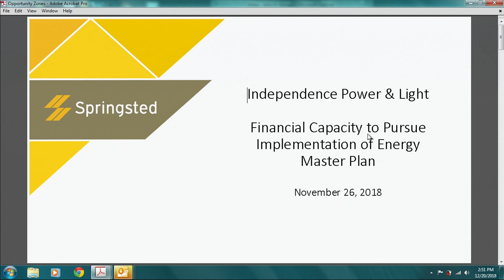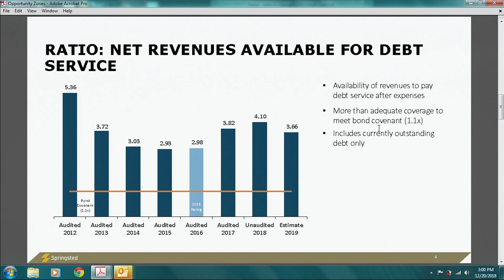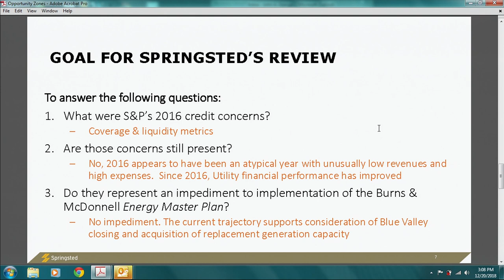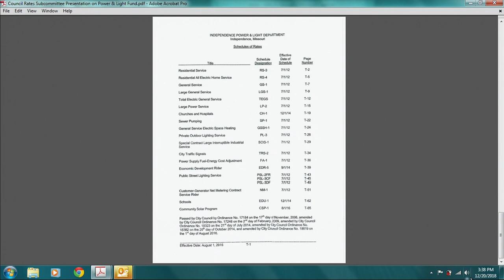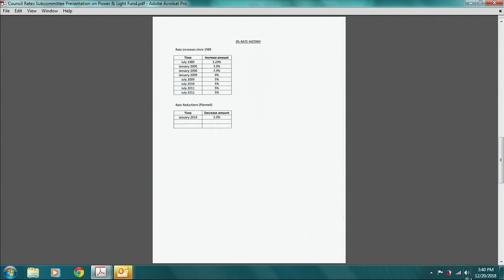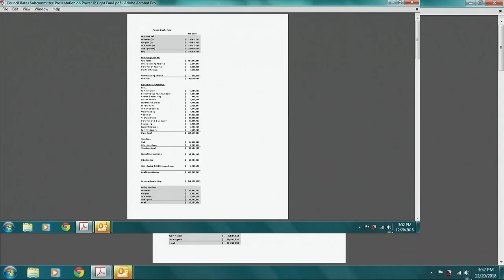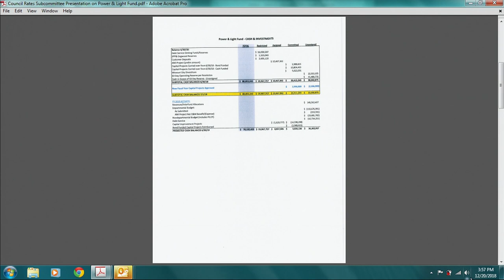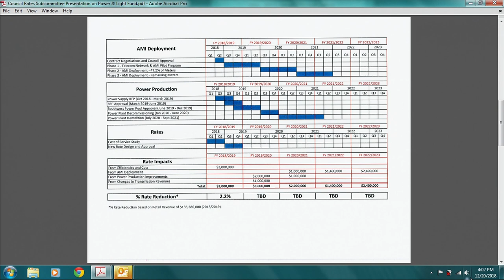Public Utilities Advisory Board 11/20/2018